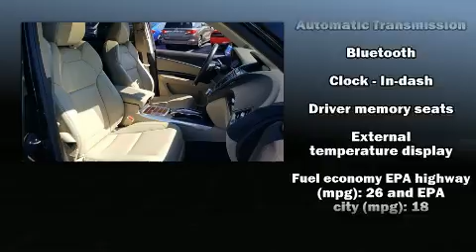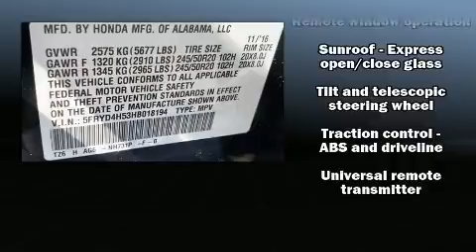2017 Acura MDX V6 SH-AWD with Technology Package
Nelson Honda
2500 Greensboro Road

You can expect a lot from the 2017 Acura MDX. With less than 30,000 miles on the odometer, this 4 door sport utility vehicle prioritizes comfort, safety and convenience. Under the hood you'll find a 6 cylinder engine with more than 270 horsepower, providing a smooth and predictable driving experience. All of the premium features expected of an Acura are offered, including: delay-off headlights, front and rear reading lights, 1-touch window functionality, a built-in garage door transmitter, a power seat, heated seats, and leather upholstery. For drivers who enjoy the natural environment, a power moon roof allows an infusion of fresh air. Premium sound drives 10 speakers, providing you and your passengers a sensational audio experience. Acura ensures the safety and security of its passengers with equipment such as: dual front impact airbags, front side impact airbags, traction control, brake assist, anti-whiplash front head restraints, ignition disabling, and 4 wheel disc brakes with ABS. Electronic stability control ensures solid grip atop the road surface, no matter how challenging the driving conditions. Our aim is to provide our customers with the best prices and service at all times. Stop by our dealership or give us a call for more information.